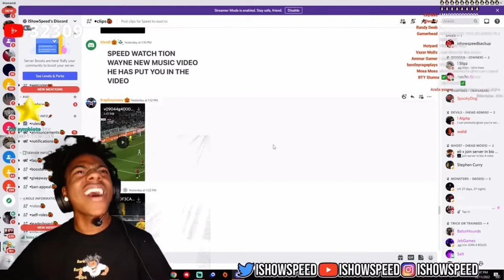IShowSpeed Reacts Messi Doing Dirty ￼